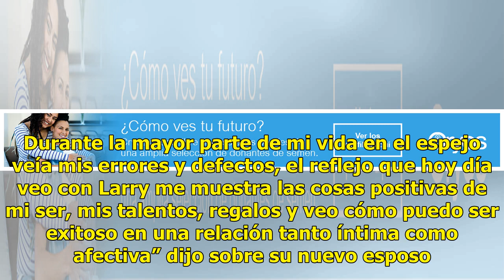Pastor que 'curaba' la homosexualidad se casa con su paciente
Aumentar tamaño de texto El ex pastor John Smid quien dirigía una congregación en la que aseguraba “curaba” la homosexualidad, se casó con su pareja, otro hombre, que conoció durante el tiempo que fue ministro de la agrupación. Smid, estaba casado, con hijos y pasó más de 20 años trabajando en “cura...